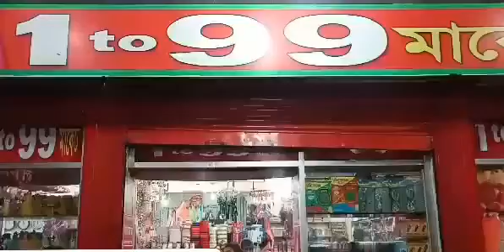৯৯ টাকার মার্কেট ঝিনাইদাহ এই মার্কেটে যা যা পাবেন|| এক নজরে দেখে নিন||99 taker product jhenidha||BD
৯৯ টাকার মার্কেট ঝিনাইদাহ
এই মার্কেটে যা যা পাবেন||
এক নজরে দেখে নিন||99
taker product
jhenidha||BD

🔥inestagram➕

💻Channel Keyword📝

jhenidha sports jhenidha cadet collage Abdur rob Dakbangla college news Dakbangla jhenidha boys school jhenidha vai brother khalied jhenidha newsr newspaper bangla news Hindi news update news bd tv news jhenidha tv news online newspaper daily news bonodon news bangla new newer bangla speak news bangla daily news onliny tv news online bangla media mk media 71 bangladesh online newspaper outdor news paper and etc newspaper
Jhenidha news

    🙏Please🙏

       🙌MY🙋

   📅CHANNEL📃

আমাদের ভিডওর বিরুদ্ধে  অভিযোগের থাকলে জন্য যোগাযোগ করুনঃ০১৪০০১৫৩৮১৬ →সন্ধা ৭টা থেকে ৮:৩০ এর মধ্যো

     🙏THANKS🙏
       🙎ধন্যবাদ